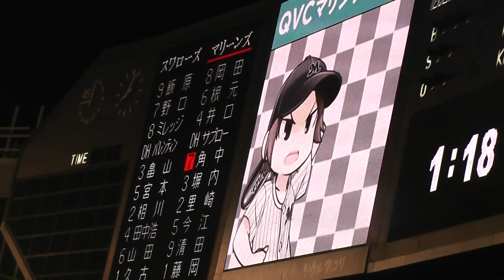千葉ロッテマリーンズ 振りかざせ！チバット！マリンビジョン映像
横浜戦での応援歌採用に続き、ついに映像までつくようになりました。